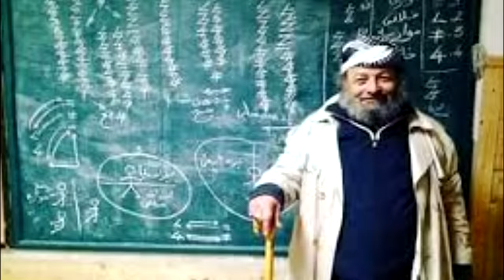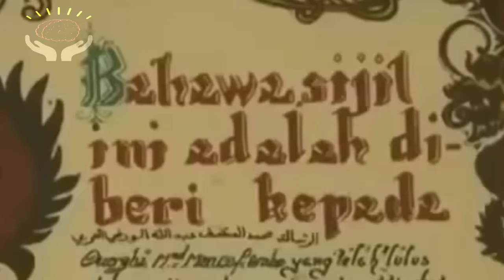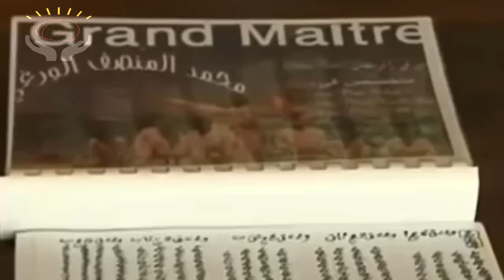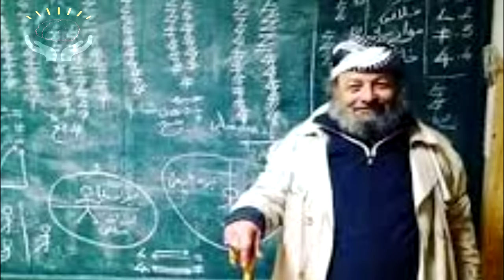المقاتل المسلم الذي هزم بروسلي (bruce lee) بضربة واحدة في نزال عالمي | محمد منصف الورغي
المقاتل العربي المسلم الذي هزم بروس لي بضربة واحدة (Bruce Lee) في نزال عالمي | محمد منصف الورغي
The Muslim fighter who defeated Bruce Lee
لا بد وأننا كلنا نعرف بروسلي الاسطورة
ولكن اغلبنا لا يعرف أن الرجل الوحيد الذي هزمه عربي تونسي . وكان ذلك في  بطولة "لامب بيتش" للفنون القتالية بالولايات المتحدة الأمريكية سنة 1972 .
ويعرف بـ"منصف الورغي"الذي أنشأ رياضة "الزمقتال" الشهيرة في تونس والجزائر.